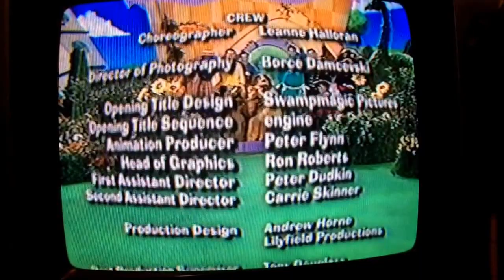Closing To The Wiggles: Wiggly Play Time 2001 VHS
1 Closing Credits
2 The Wiggles Flower Logo (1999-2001)
3 Distributed By Lyrick Studios (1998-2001)
That's All